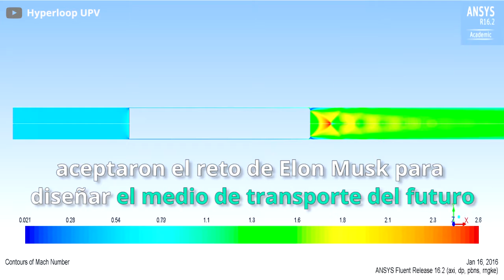El futuro de los medios de transporte según un diseño español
Un grupo de ingenieros de la Universidad Politécnica de Valencia han ganado el premio a mejor diseño para el Hyperloop, el medio de transporte del futuro.